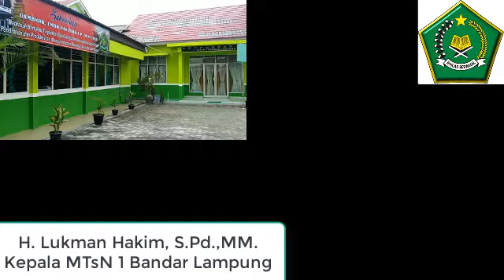Ka MTsN 1 Bandar Lampung, Kami rindu